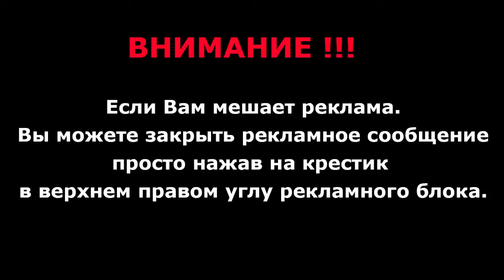Новые Русские Бабки сценка Бермудский Пляж